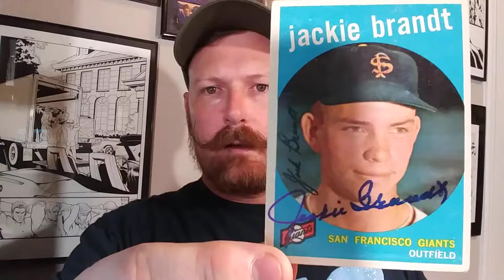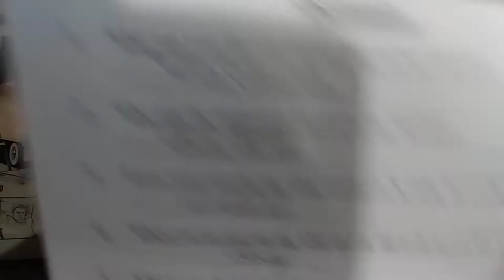Q & A Episode 7: Jackie Brandt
Jackie Brandt's Stats